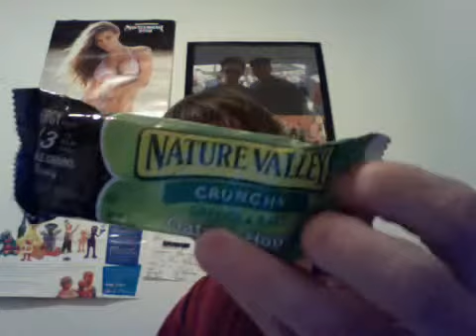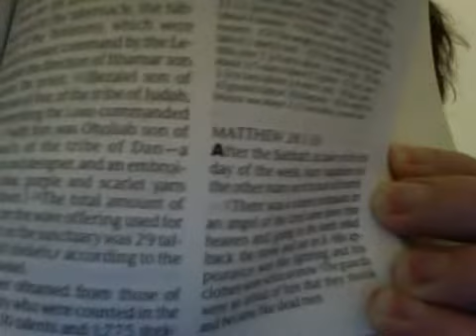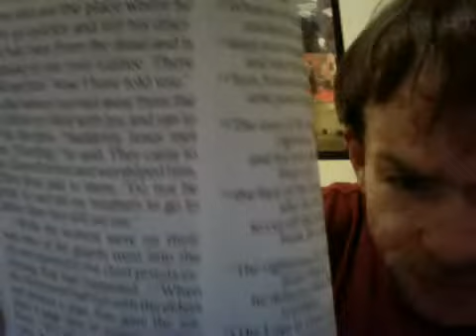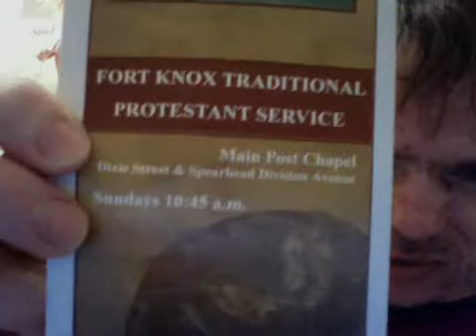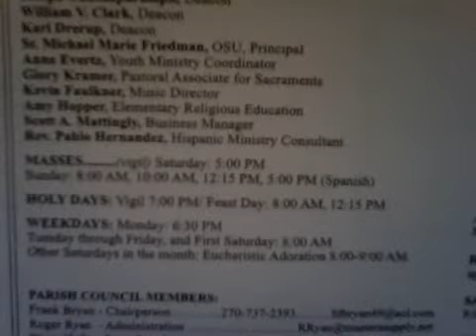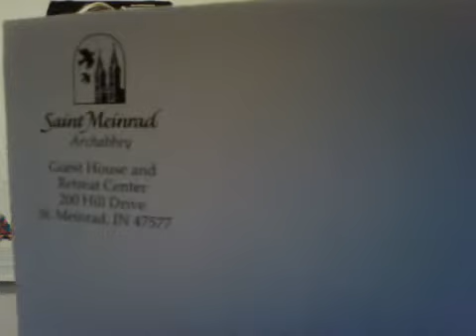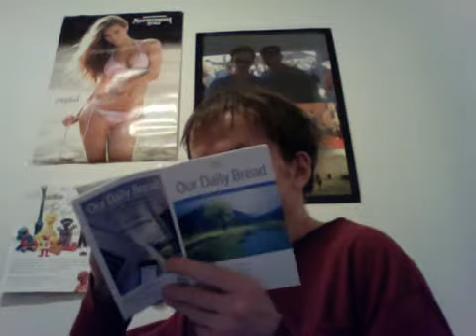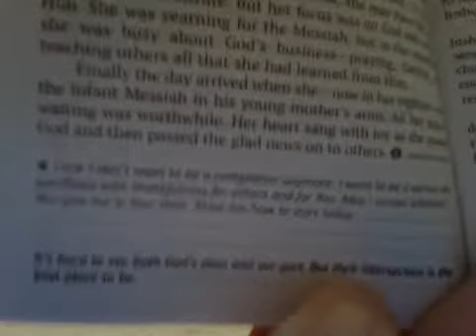A message of Faith, Love, Hope, to the World all races, all cultures.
In Gods eyes a man who has God in him is worthy of your friendship love and devotion as me. For in my eyes you are like family, friends all over the world. Their are people out their who rather hate themselves then accept God in their lives. You must pray for such people out their to let God in so they don't have it so hard in life harder than most people, even doing wrong to others. God sees all knows all especially in the eyes of a child. We must all do right in Gods eyes. A real warrior of this world, I say to myself. God help me, bestow upon me this never ending guidance, to show people a better way, defending the poor the sick the needy, the children of the world. May you help me comfort those in need of it. Were their is despair may you help me sow hope, faith, love, all religions all cultures. Harming one another is not Gods way. Do not throw bricks or rock at someone for wanting to better life. Embrace them for wanting to change their life for the better, even learning a new trade, from farmer to stock market to science, to teachers. People always want to learn new things, even fixing things how things work in life as we go about are daily lives bettering are selves. You can wake up an get out of bed in the morning you are blessed. Don't hang around people negative or up to no good, people who have slandering tongues are not friends, they are not your friends as well for the first sign of trouble they will blame you.  A friend is one who stands by you not talks of you behind your back. Some people learn of such ignorance the hard way. Remember their are no easy choices in life only challenging ones. Here a single father living here at my big home in ElizabethTown Kentucky next door to Fort Knox.
Bible readings: Mathew 28:1-20, After the sabbath at dawn, on the first week, Mary magdalene and the other Mary went to look at the tomb, read on. Psalm 34:11-22. Proverbs 9:9-10.

In life we live and learn, people feel better living next to someone who cares for them an feel safe. You think you have had it hard, yet your prayers don't go un-answered I make sure God hears your prayers, All races, all cultures. We must not hate one another, we must treat each other how we want to be treated in the eyes of God. A soldier could be from Korea, Japan, Italy, Spain, Guam, China, Brazil. Yet in my eyes they are family. In Gods were all equal at least in mine. Remember peace is better than the other word. Most nation leaders agree. God be with you all, who listen to my show weekly. Even to those who move with me an live near by to your family's an all around. Respect is a given gift, be kind to each other, if you don't receive the same, still don't fall for ignorance. God bless you. Embrace God an cut lose those who spread hate. Don't follow that path, we must all remember were we come from our heritage young an old an who we are to heart. God bless you. :) Much Love here at my home. God bless all american indian tribes, an those in the rain forest I help preserve mother nature at best.